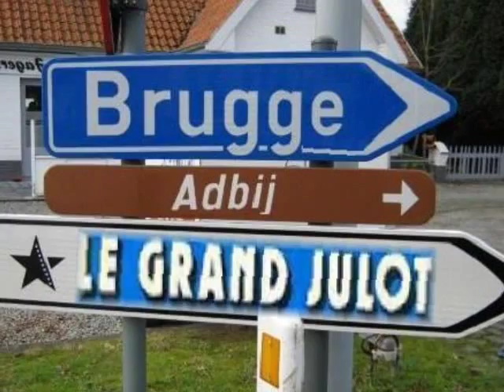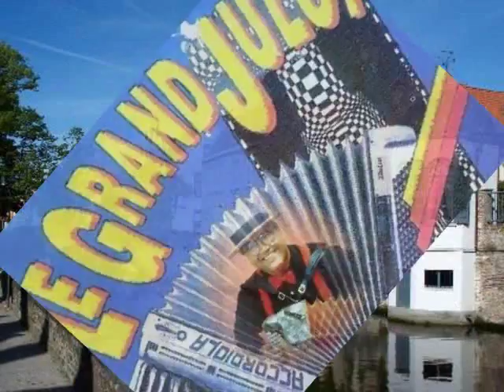Le Grand Julot / Simple Mélodie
LE GRAND JULOT ( Eddy van Mouffaert )
 Accordeon-virtuoos,Zanger,Componist,vanaf de jaren 60.
 Geboren in Brugge ( België )
 LP: Le Disque D`Or Du Musette - Volume 2